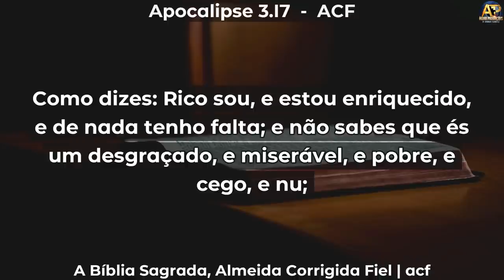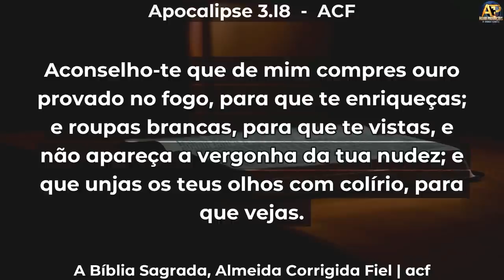4 verdades que a igreja de LAUDICEIA precisava aprender Pr Josue Martins